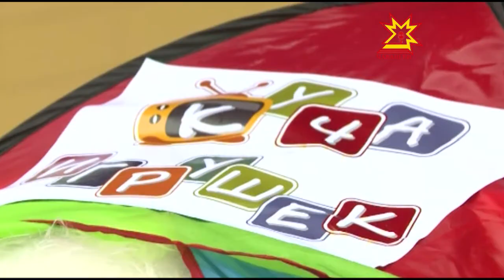Как в столице прошел День защиты детей?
1 июня -  всемирный день защиты детей - всегда отмечали с размахом. Но в этом году погода внесла свои коррективы. Из-за дождя и штормового предупреждения была отменена традиционная зарядка со звездой  на Красной площади, а вот праздник, придуманный юными журналистами нашей телекомпании,  состоялся. Тему продолжит Мария Шоклева.